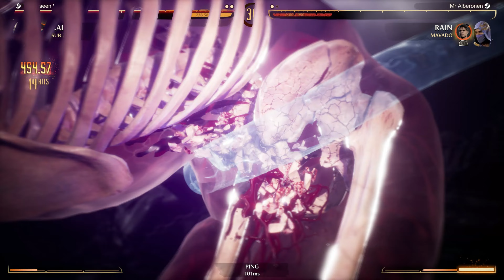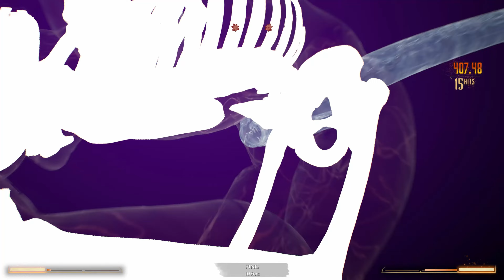Rain Ranked Sets #85! w/ Mavado! - Mortal Kombat 1 "Rain" Gameplay Online w/ Mavado Kameo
Rain Ranked Sets #84! w/ Mavado! - Mortal Kombat 1 "Rain" Gameplay Online w/ Mavado Kameo